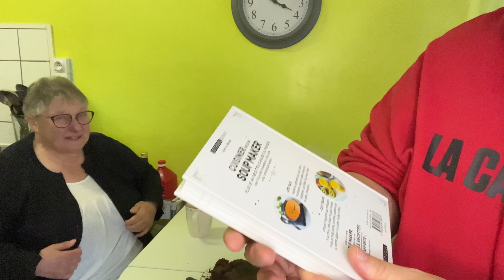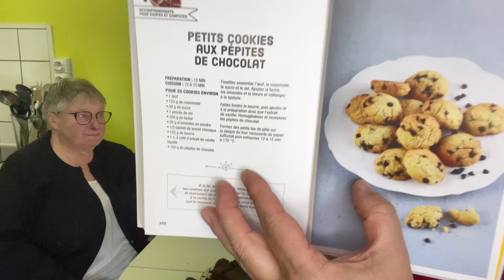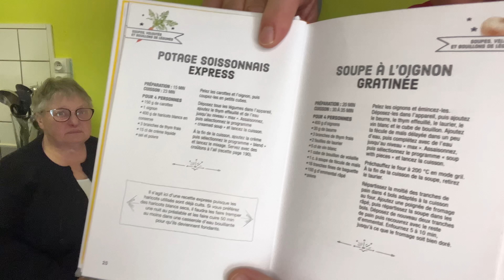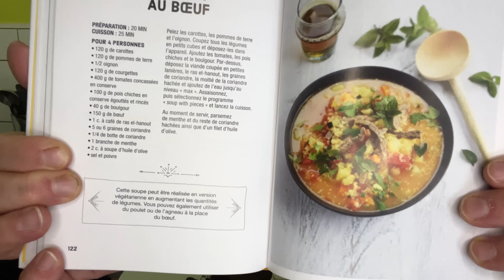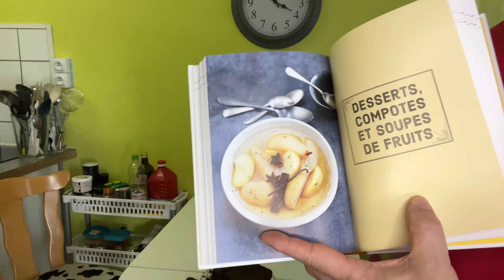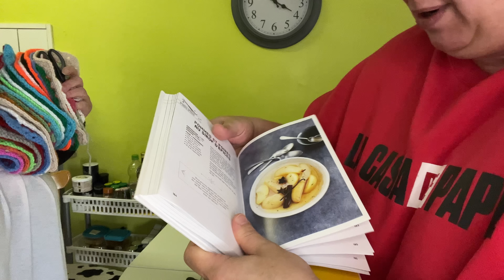Bla bla & maman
youhouuu!

Bienvenue sur ma chaîne sa fait plaisir de vous voir ici.

Mon compte YouTube sera dédié pour des diverses vidéo, alors je vous souhaite la bienvenue et je vous invite a vous abonnés à ma chaîne pour avoir toutes les notifications de mes vidéos.

Alors venez me suivre, surtout oubliez pas d’activer les notifications de faire j’aime et de partager les vidéos, bonne video à vous et à la prochaine.

Les commentaires agressifs ou insultants sont supprimés.

Bisous 😘

La friteuse à aire k10:

Aspirateur balais  sans fils U11PRO: